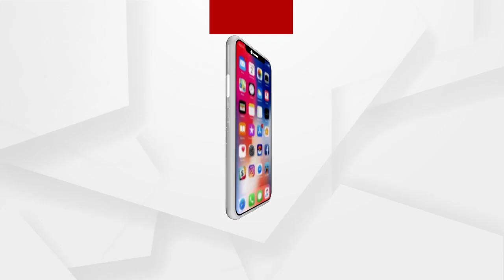ସବର୍ସାଧାରଣ ରାସ୍ତାକୁ କମ୍ପାନୀ ହାତକୁ ଟେକିଦେଲା ପ୍ରଶାସନ...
ସୁନ୍ଦରଗଡ଼ରେ ପୁଣି ସାମ୍ନାକୁ ଆସିଲା ପ୍ରଶାସନିକ ଅଧିକାରୀ ଏବଂ ପୋଲିସ ର ଦାଦାଗିରି । ସର୍ବସାଧାରଣ ଜାଗାକୁ ଜିନ୍ଦଲ ଭଳି ପ୍ରାଇଭେଟ କମ୍ପାନୀ ହାତକୁ ଟେକି ଦେବାକୁ  ବିରୋଧ  କରି ପୋଲିସର ଲାଠି ପ୍ରହାର ଖାଇଲେ ଶତାଧିକ ଗ୍ରାମବାସୀ...